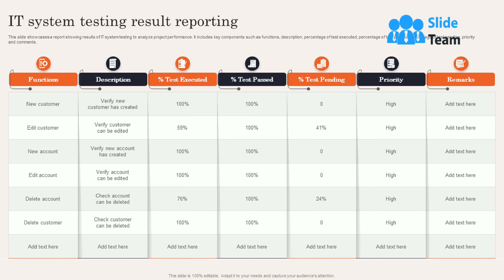IT System Testing Result Reporting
This slide showcases a report showing results of IT system testing to analyze project performance. It includes key components such as functions, description, percentage of test executed, percentage of test passed, percentage of test pending, priority and comments. Introducing our IT System Testing Result Reporting set of slides. The topics discussed in these slides are Functions, Description, Test Executed. This is an immediately available PowerPoint presentation that can be conveniently customized. Download it and convince your audience.